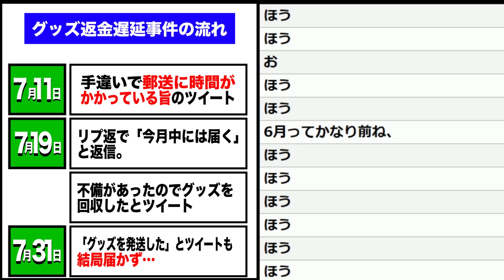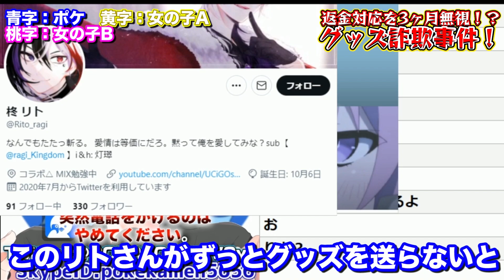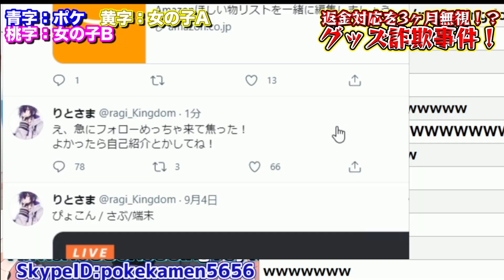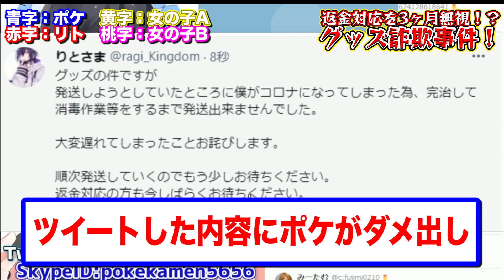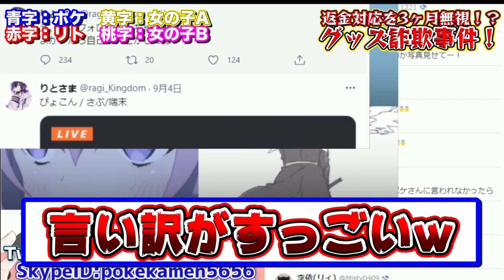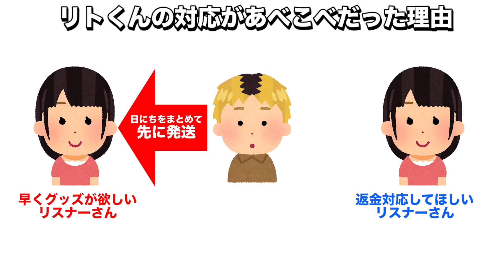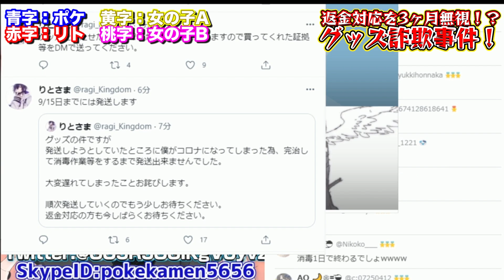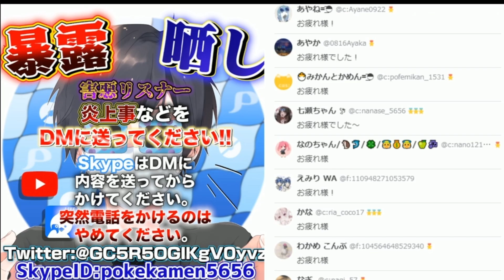【神回】お金が発生にしてるのにも関わらずグッズを一向に送らない配信者がまじでやばい…本人とも話してやばい事に…【炎上】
お金が発生してるならちゃんとしましょう…